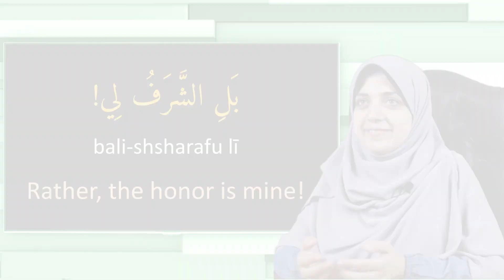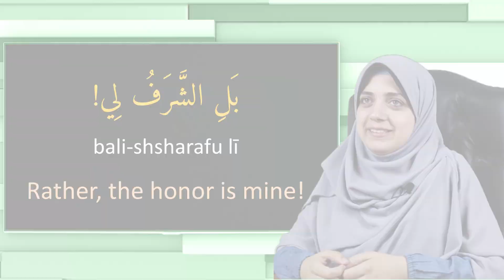Learn Arabic - Conversation course for beginners 6 - Pleased to meet you!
This series "Situational Arabic" presents the most commonly used phrases in various situations.
We will continue to update this series with a new video each week.

MadinahArabic Team